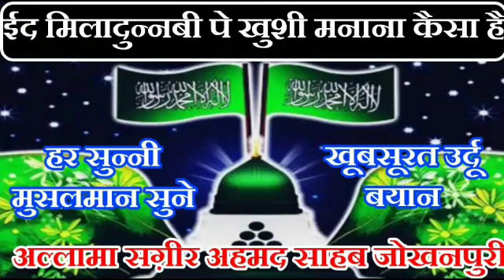बारवी शऱीफ पे खुशी मनाना कैसा है-Allama Sageer Ahmad Sahab---New Islamic Online Update 2018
🔵World Famous Naat By Asad Iqbal Kalkattavi

     INDIAN SHAYAR
Sajjad Nizami naat 2018, Islam Barkati naat 2018 Naat Nizamat naat Faizi

(Salman Raza)
(Jokhanpur Baheri Bareilly Shareef)